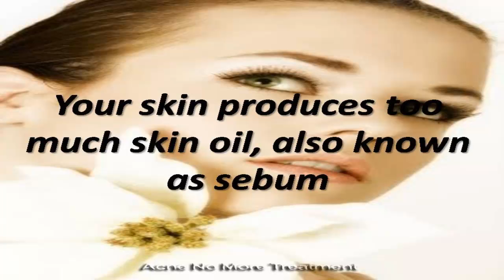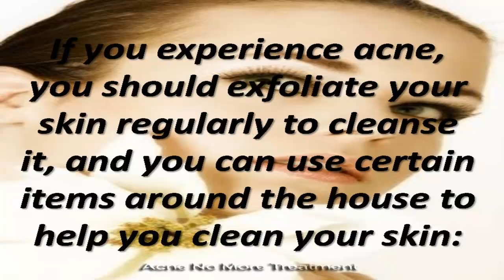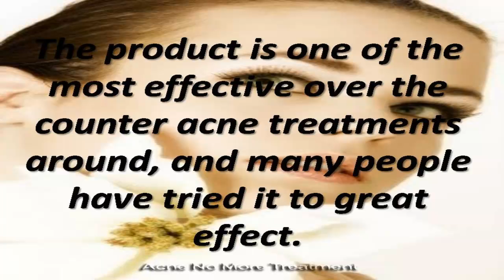Over The Counter Acne Treatments to Get Optimal Solution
The product is one of the most effective over the counter acne treatments around, and many people have tried it to great effect.

It works incredibly fast on the acne problems, will work on any affected area, and works on any person regardless of age or sex.

It also combats every known type of acne, and is guaranteed to solve your acne problem.

If you want a product that will banish acne forever